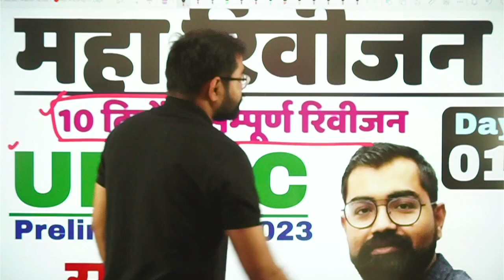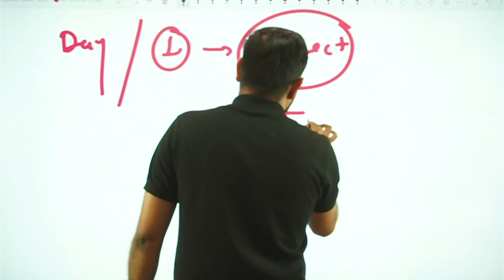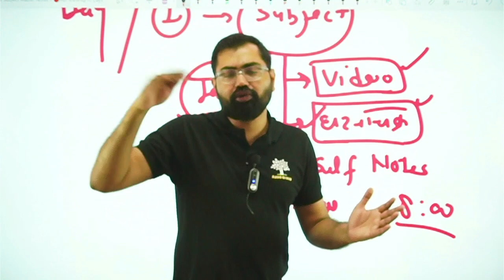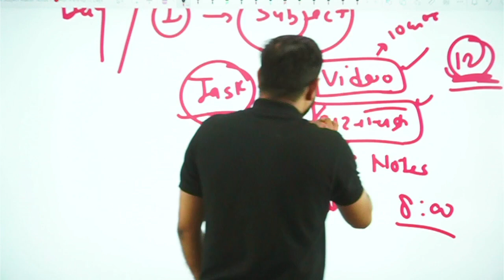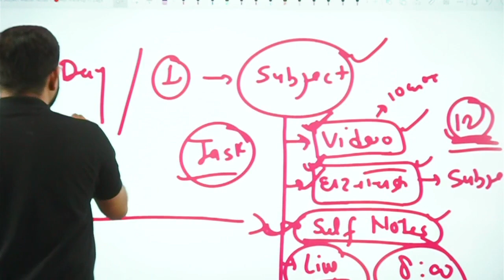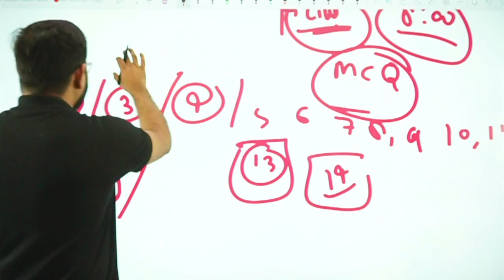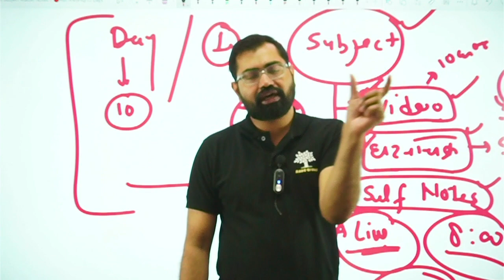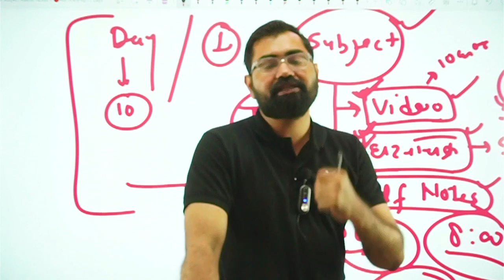UPPSC Prelims 14 May 2023 | महा रिवीजन आरम्भ ✅10 दिनों में सम्पूर्ण रिवीजन🎯Daily Target अवश्य कीजिये